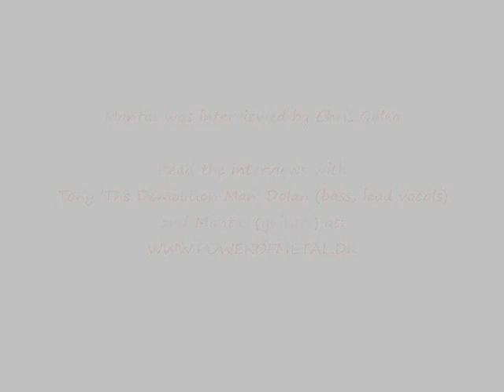Interview with Mantas (MPIRE OF EVIL) - part 1 of 2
Interview with Jeff 'Mantas' Dunn
- MPIRE OF EVIL (guitars) -
March 2015

Read this interview plus a concurrent interview with Tony 'The Demolition Man' Dolan

MPIRE OF EVIL is:
Tony 'The Demolition Man' Dolan - vocals, bass guitar
Mantas - guitars
Francesco 'Frullo' La Rosa - drums